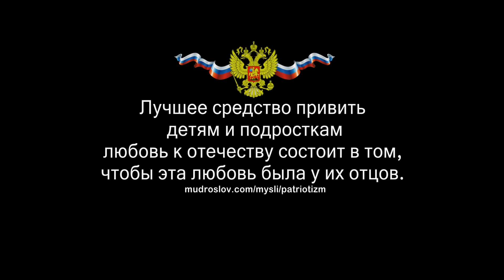"Смуглянка" муз флеш моб в Бийске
Почему-то всегда находятся те, кому не терпится всё опошлить. Это элементарная быдловская жаба.
Эта молодёжь на верном пути и я горжусь ими.
Троллям:  Вам, желчегонные зрители,  остаётся лишь тешить себя  дизлайками, которые ничего не  изменят в судьбе героев ролика, а также их авторов.